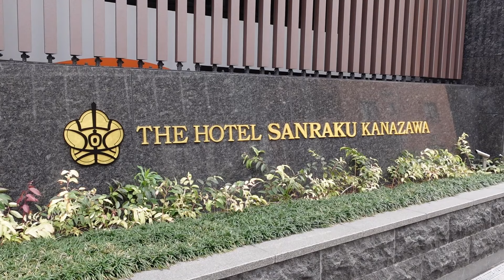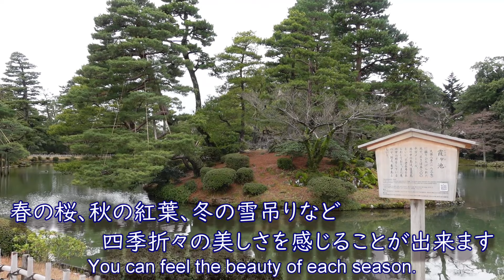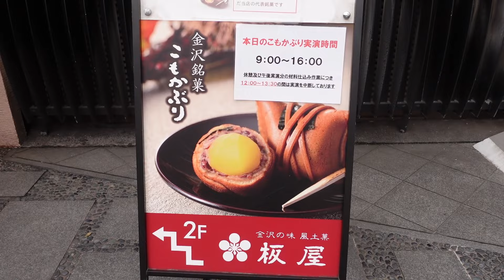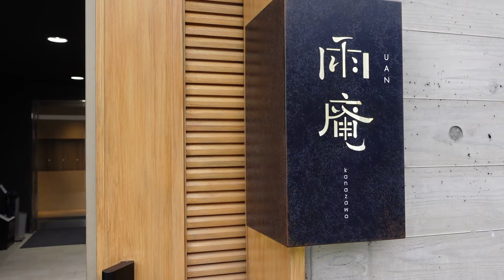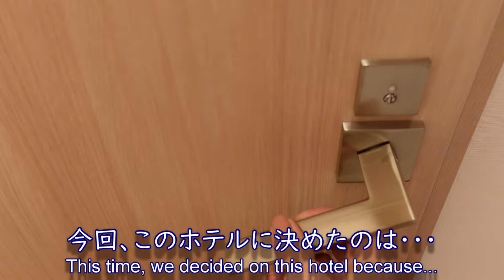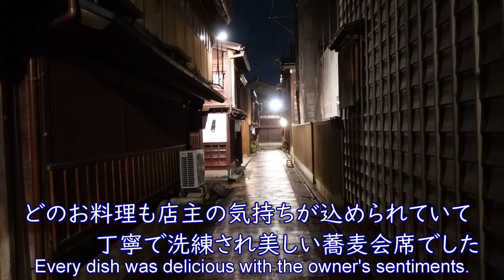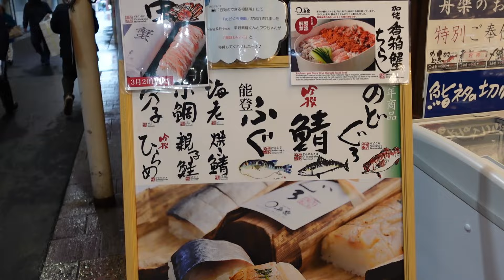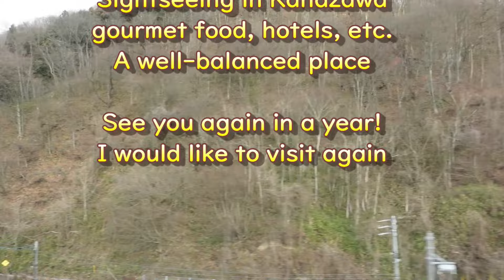【金沢旅行 後編】夫婦で愉しむ金沢2日目😊兼六園・蕎麦会席〈蕎味 櫂 （キョウミ カイ）〉・雨庵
今回は、金沢旅行、後編です。
初めての蕎麦会席は、一つ一つが丁寧に作られ、店主の想いが詰まったお料理でした。またいつか来てみたいと思えるお店に出会えて良かったです！
ホテル「雨庵（うあん）」も初めてでした。
こちらは、ホテルと言うより家の様な雰囲気がして、若い方が好まれるようなホテルに感じました。
金沢は、観光、グルメ、ホテルとバランスの良い場。
又、一年後に訪れたいと思います。